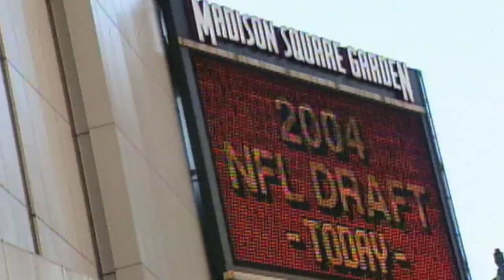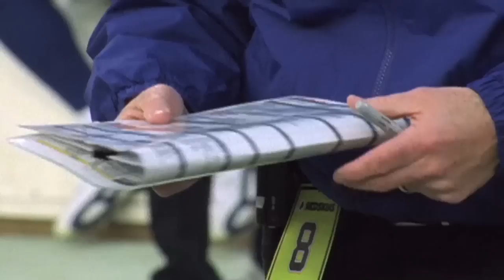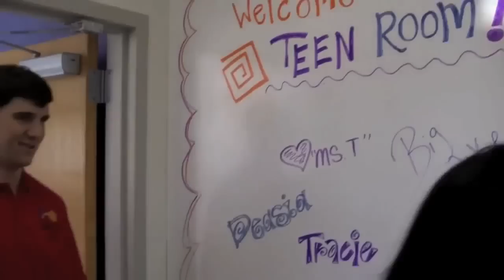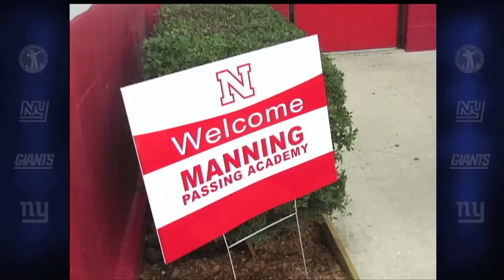Eli Manning complete story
Great long video about franchise GIANTS quarterback Eli Manning!